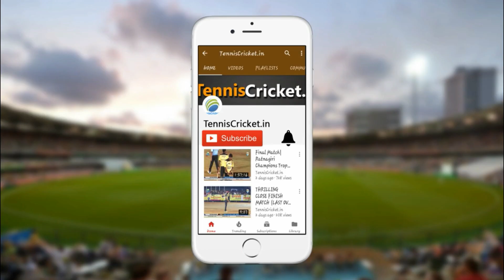Akshay Ghatval |Scored 50 runs in Chhatrapati Chashak 2021, Vengurla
Watch Akshay Ghatval |Scored 50 runs in Chhatrapati Chashak 2021, Vengurla